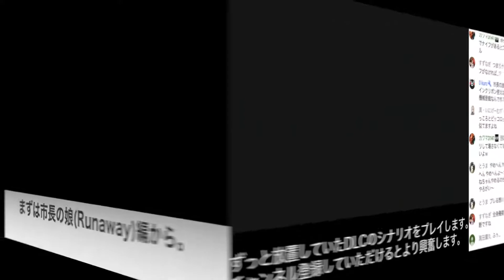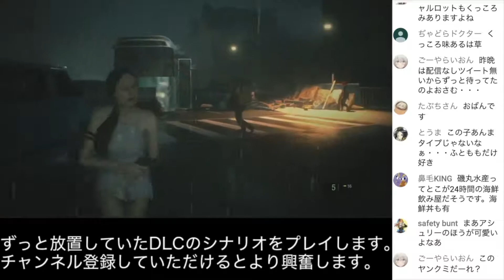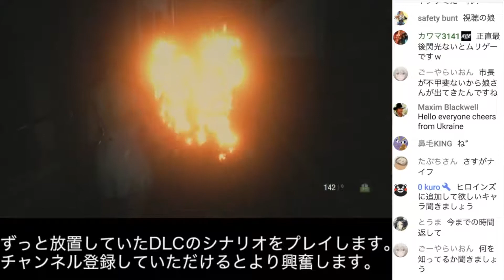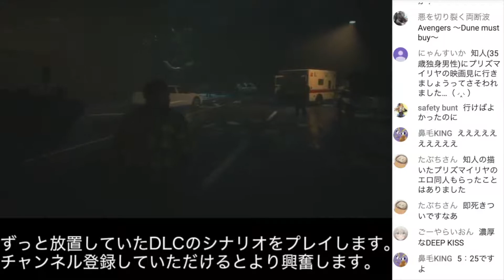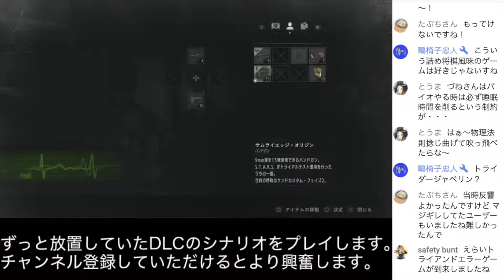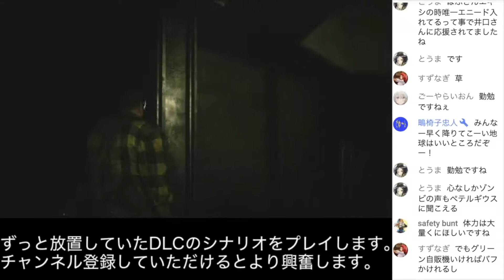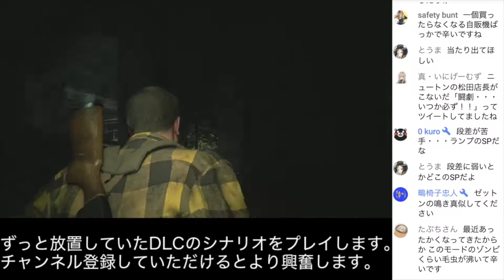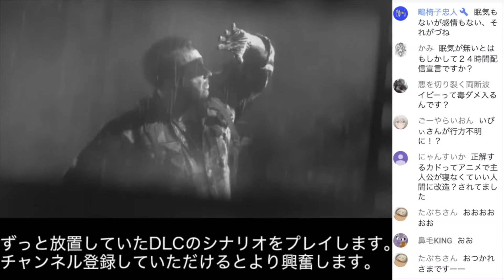BIOHAZARD RE:2 Runaway&No Time To Mourn【クリア動画 - LIVE配信編集版】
BIOHAZARD RE:2の市長の娘(Runaway)編とケンド(No Time To Mourn)編を初めてクリアした際のLIVE配信の録画です。

【LIVE配信や動画制作に用いている機材等】
※Amazonでは新品での取り扱いが終了しているものもあります。

・ゲーム用モニタ

・アーケードコントローラ

・ポータブルSSD

・モンスターエナジーウルトラ（白）
（普段は、より割安になる96本セットを購入しています）

【オススメ】​
・聴く読書 Audible​
​ ・Amazon Prime Video